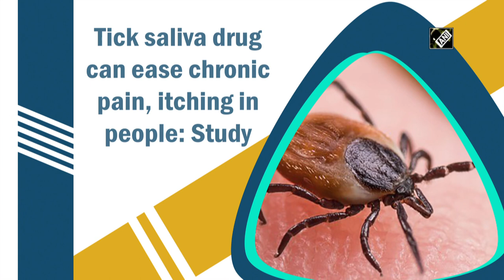Tick saliva drug can ease chronic pain, itching in people: Study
New Delhi, March 09 (ANI): Ticks are small, brown parasites that are known for carrying disease and that can attach to a person's skin and suck their blood. A new research has found that a protein, called Votucalis, found in tick saliva could be turned into a drug that eases itching and chronic pain in people.
Votucalis is derived from the saliva of ticks - in this case, the brown-ear tick Rhipicephalus appendiculatus - who secrete the protein into their host when feeding so the host is unaware that they have been bitten. Votucalis is a biologic drug that works by binding histamine, produced in the body, with high affinity and thereby prevents histamine from activating its four cell surface receptors resulting in a reduced itch or chronic pain responses. (KP)